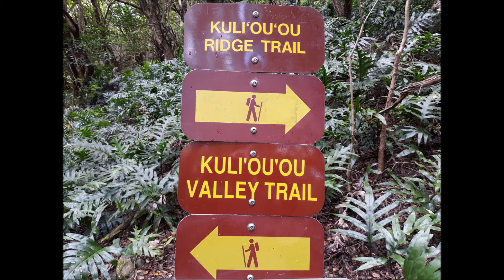Kuli ou ou Hike 8 18 18